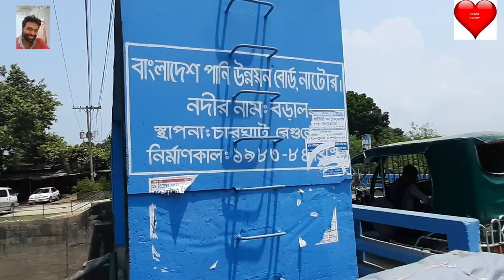চারঘাট ব্রীজ/Charghat Bridge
Everyone will love the beautiful Charghat Bridge. This bridge is located at Charghat in Rajshahi district